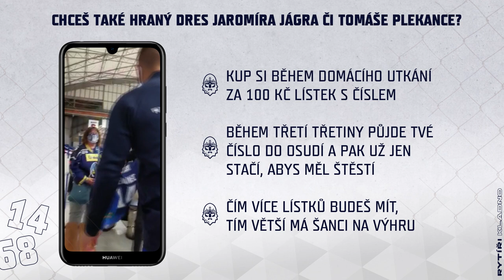Chceš hraný dres Jágra či Plekance? Každý domácí zápas můžeš!